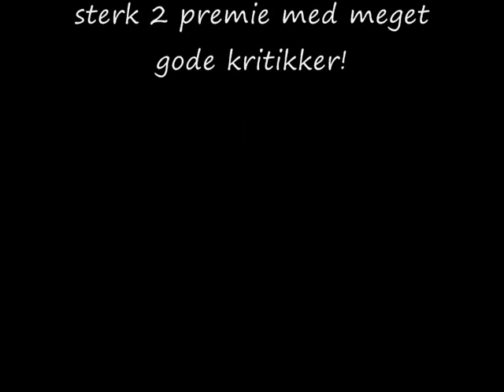Arwen av Fagerheim Keuring 2009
Fagerheim Gård's filly after Haitse 425 SPORT and Our Champion Starmare Aya Z (FABExDIRK).
Arwen recieved a 2nd premium at the keuring 2009 one year old, and we are very happy about her performance, even tough she was a bit crasy and over her head now and then he he